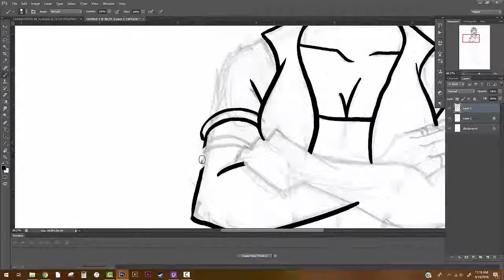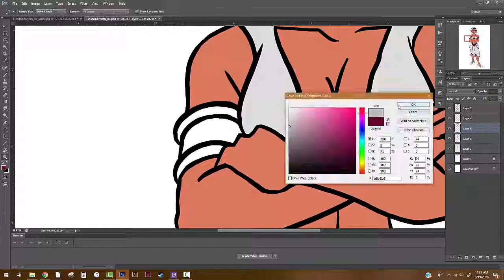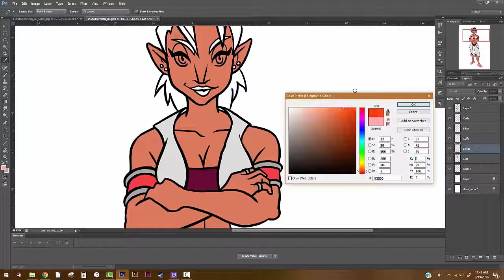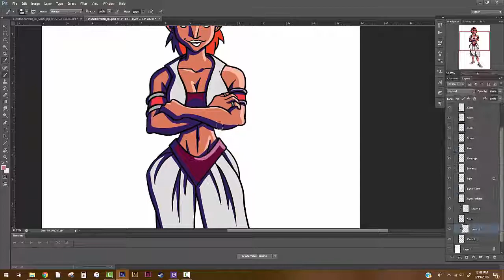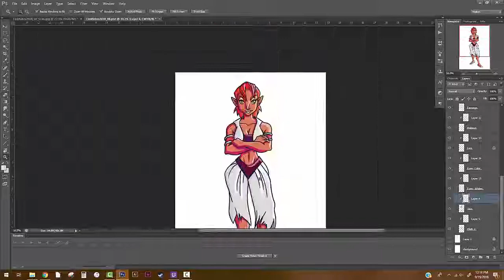Linktober 2018 Day #8 Speed Paint: Gerudo Pirate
Linktober 2018, Day 8, Chance Calendar: Gerudo/NPC. Majora's Mask is definitely one of my all time favorite Zelda titles. Thought I would take one of their NPC character models and draw it in my style.

If you haven't heard of Linktober, please check it out! It's a month long Zelda themed art challenge welcome to anyone, no matter their skill level. We've got an awesome community so please feel free to participate or follow the hashtags linktober linktober2018 to see some really cool art and support our awesome artists!